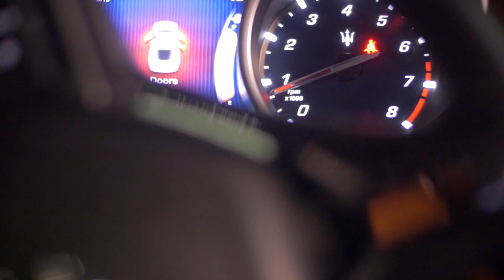Jayodda Bleachaz Tugz - CUSTOM (Trailer)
WE ARE BOSTON'S #1 FOR EVENT REVIEWS AND PROMOS!!!